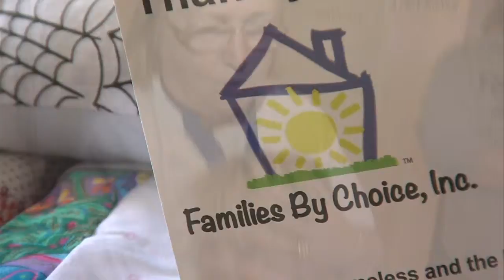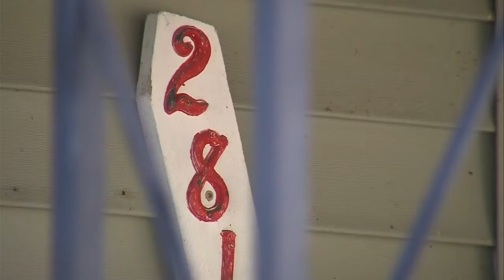"Two things you always need to have. That's dry socks and a blanket." Local non-profit prepares for